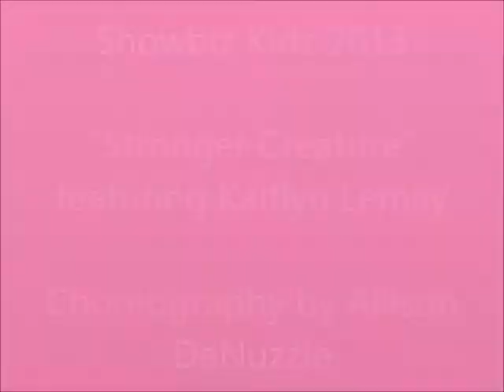"Stronger Creature" by Showbiz Kidz Dance Studio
2013 Competition Acro-Solo Routine, performed by Kaitlyn Lemay, age 13. Choreography by Allison DeNuzzie.

Awards:
Platinum, 1st Place Overall- Beyond The Stars Dance Competition
High Gold, 1st Place Overall- Legacy Dance Competition
Platinum, 1st Place Overall, & "Miss Junior Backstage" Title Winner- Backstage Performing Arts Competition
High Gold-That's Entertainment Competition